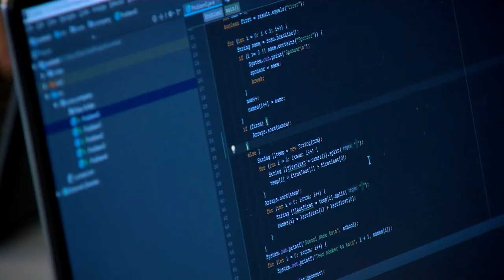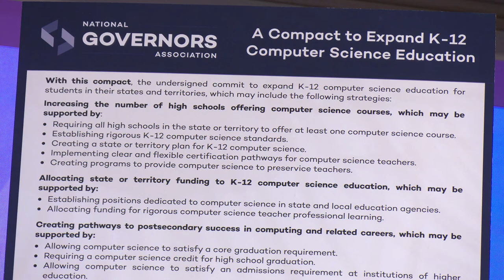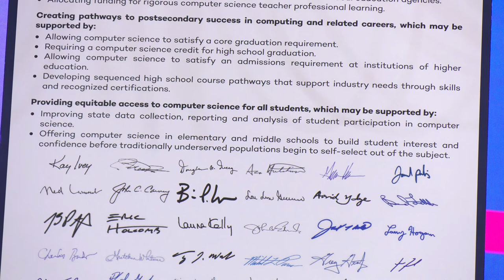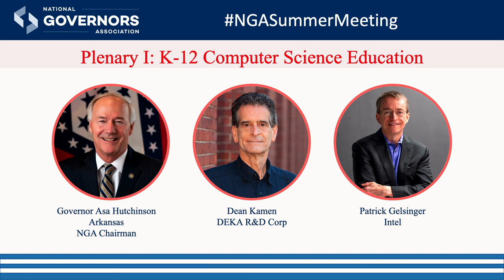2022 Summer Meeting - Plenary I: K-12 Computer Science Education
The opening plenary session of the 2022 NGA Annual Meeting featured a discussion with NGA Chairman Arkansas Governor Asa Hutchinson, Patrick Gelsinger, CEO, Intel and Dean Kamen, President, DEKA and Founder of FIRST, on the Governor's NGA Initiative to expand access to computer science education.